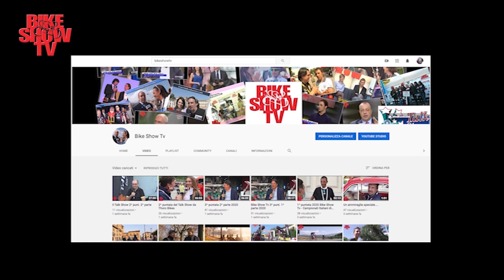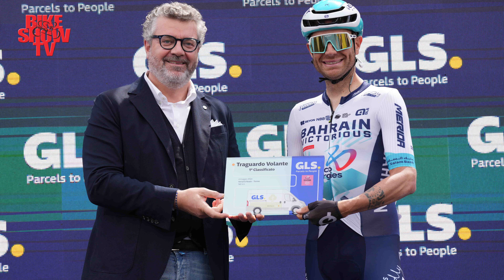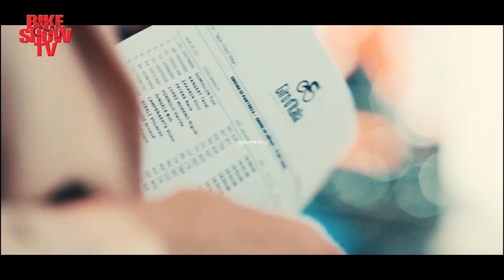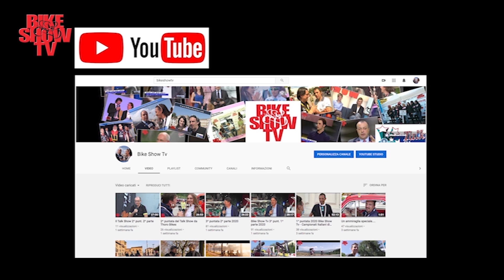19^ puntata 2024 - 1^ parte